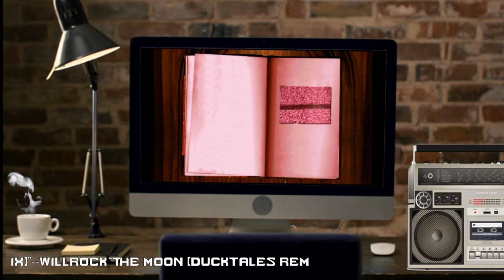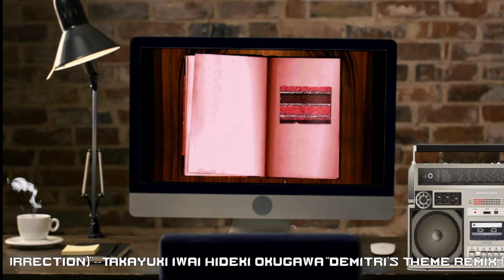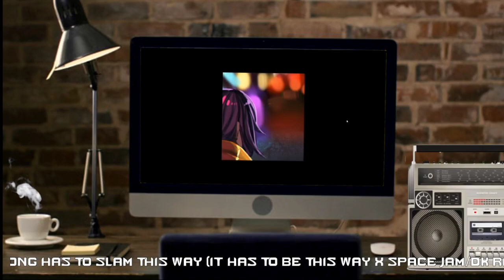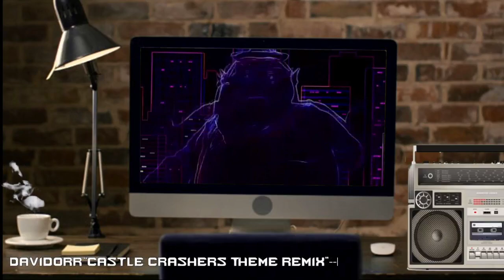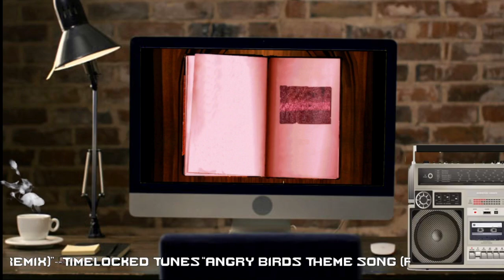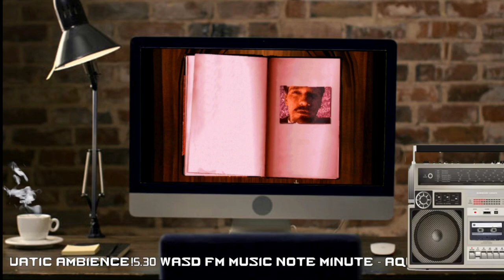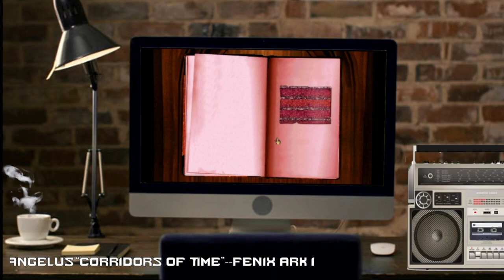Happy Memorial Day From A Dog and A Living Computer (WASD FM Music Show)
NeonZero and Synthwave Schipperke tag team this episode of the music show to bring you a very special and extended episode.